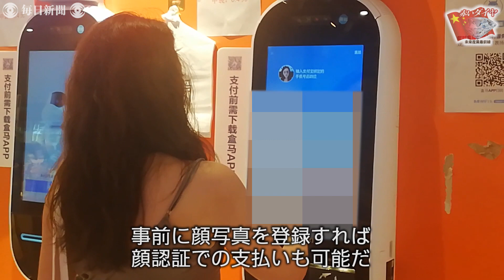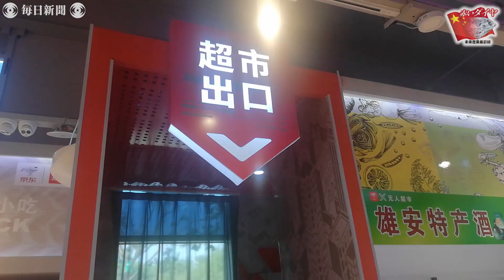赤いダイヤ「新小売り」の衝撃 中国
インターネット通販の攻勢で地場の商店やスーパーの閉店ラッシュが続く中国で、ネットと実店舗を融合させた「ニューリテール（新小売り）」と呼ばれる小売り革命が進行中だ。（※映像の一部を加工しています）【撮影・赤間清広】2019年10月5日公開